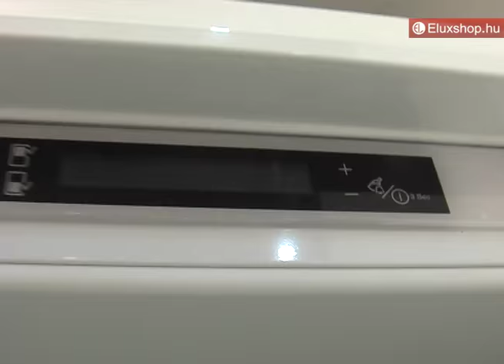Electrolux ENN2853COW beépíthető hűtőgép - Eluxshop.hu